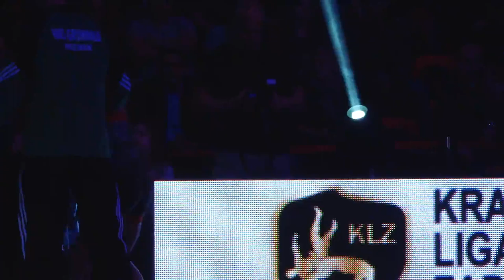KLZ w Swarzędzu - Iwona Matkowska part II